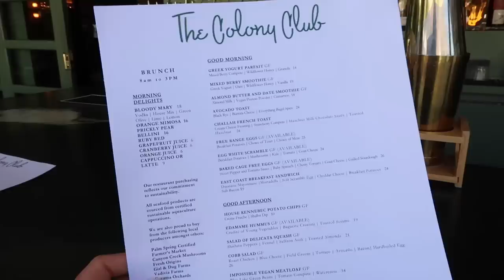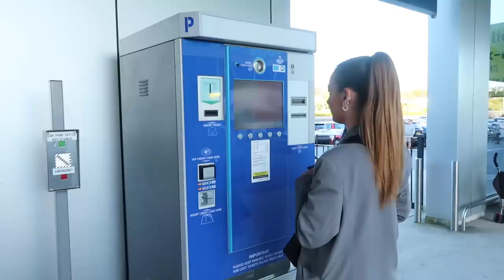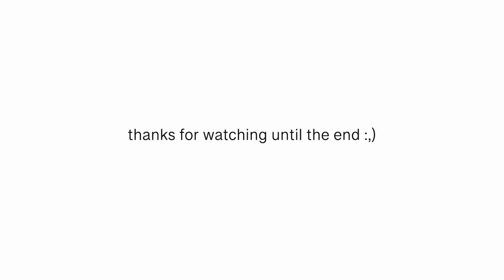come to Australia with me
come to Australia with me! We go from Revolve Fest alllll the way to Sydney Australia!!! Such good memories and so much fun i really cannot wait to share the rest of the aussie vlogs!!!

Here's alll the links to my revolve outfits over the weekend!!

OUTFIT DETAILS:
Revolve Festival Outfit-
Black mesh top: thrifted
Belt: thrifted
Black boots

Seriously such a great team. Thank you for having me! @revolve

my brand!

anything else you can find in here!

FAQ:
how old are you: 21
where are you based: hawaii / michigan

this is the camera i've been using for vlogging and most of my instagram pictures !!!
canon g7x

very very grateful for you
and hi if you're reading this
the world needs YOU and what you have to offer
-han